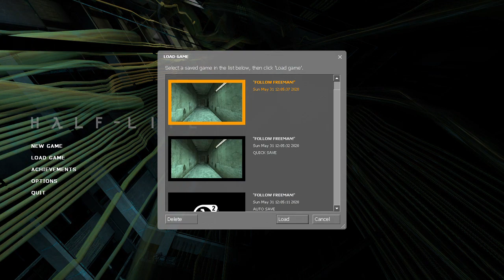Half-Life 2 - 32 - Geography of the dead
I think I was too harsh on the weird little sniper segment. I was a bit on edge after a tedious vip session, mea culpa :(

really rad new title screen though